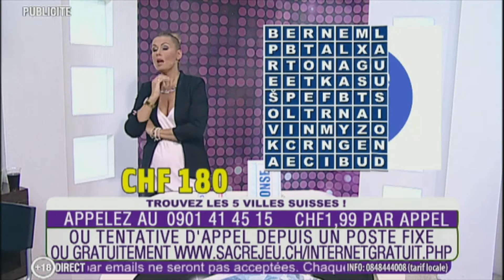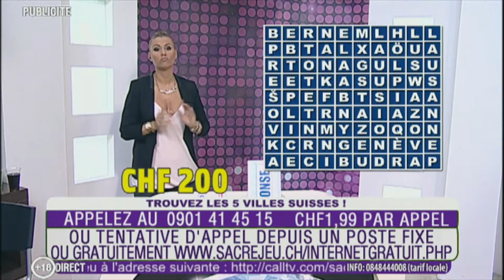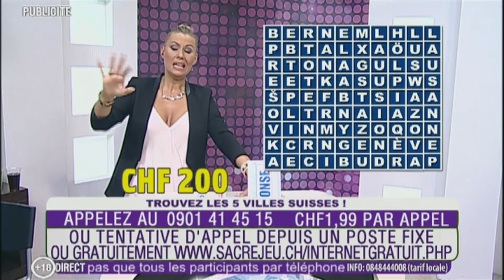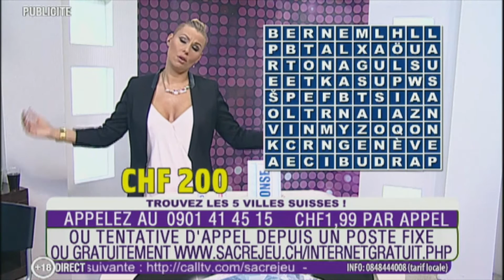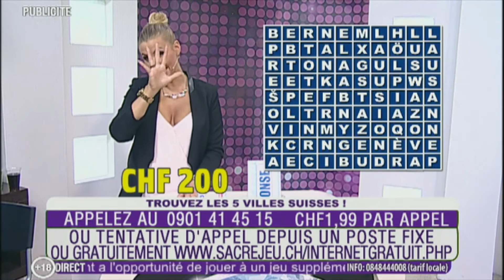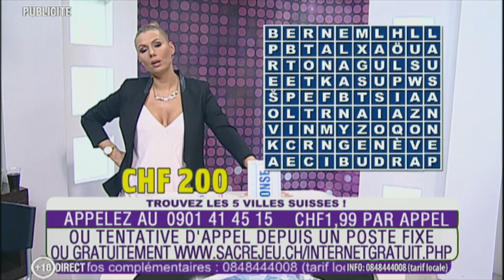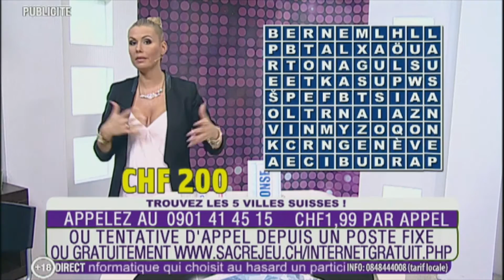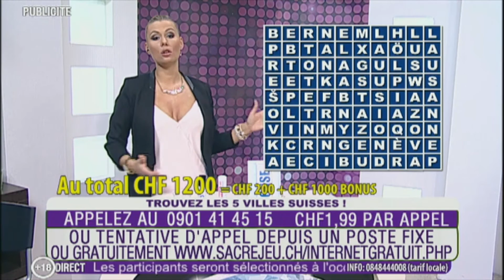Sacré Jeu - Dominika (5.11.2016)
Pořad / Show: Sacré Jeu
Moderátor / Host: Dominika Kószó
Kanál / Channel: TVM 3
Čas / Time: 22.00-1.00